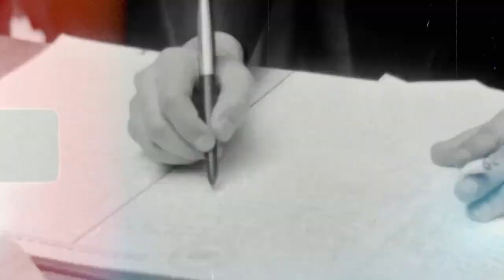CNN Chile presenta "Democracia": Un programa especial sobre el sistema político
Con el objetivo de promover una conversación constructiva y de futuro, CNN Chile anuncia su iniciativa "Democracia", conducida por Carolina Urrejola.

El proyecto considera la utilización de inteligencia artificial y análisis avanzado de datos para presentar información útil sobre el sistema político en Chile.